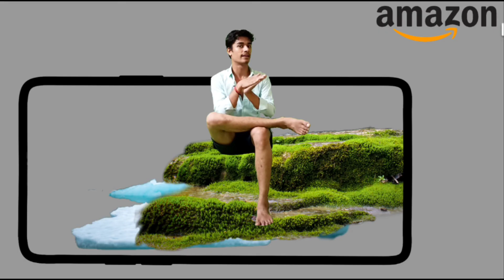ye kya dikha diya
top crazy deals - Amazon great Indian Festival 2022- you tube

🔖 Today
                special deal for you walti this is too amezing product ghar ke upyog ke liye
according to public experience and rating
Don't waste time, go and check it.

🌀1) walti -

points ad.

There are many such products on Amazon such as
home & kitchen product's
Alexa, fire TV & Kindle
women's & men's fashion
Buy clothing & Accessories
Electronics products
Gift and lots of product available

🔥so I will try to explain all products in this channel
    planner 🙇